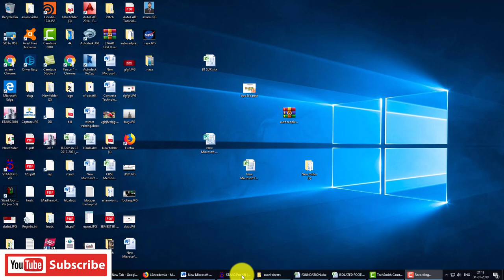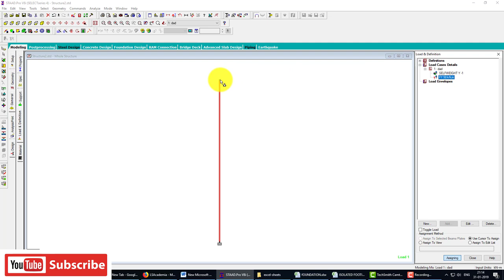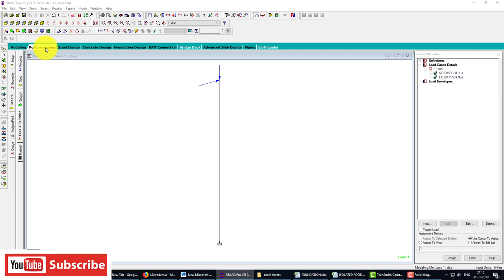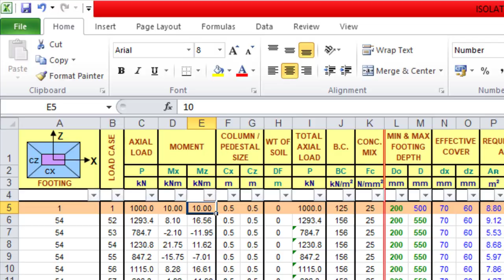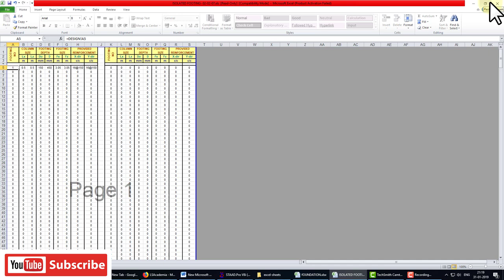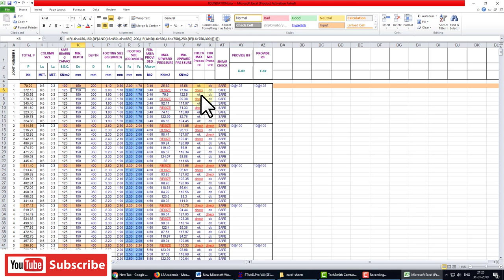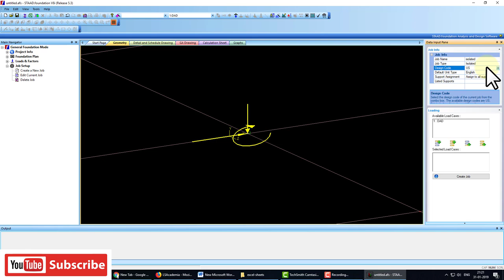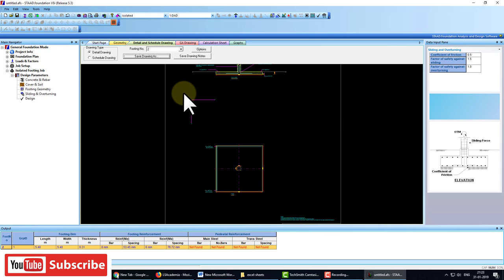Foundation Design in Staad pro Excel Sheet